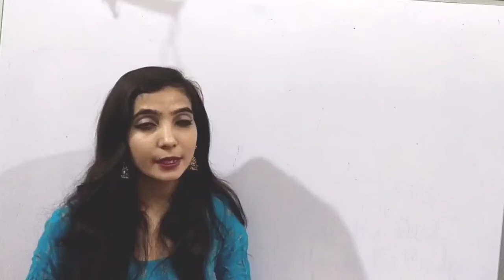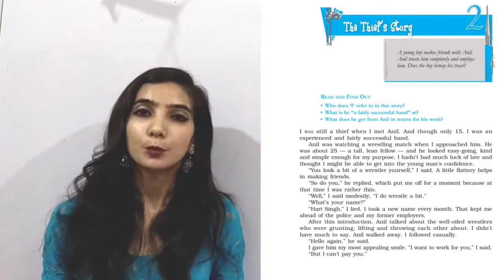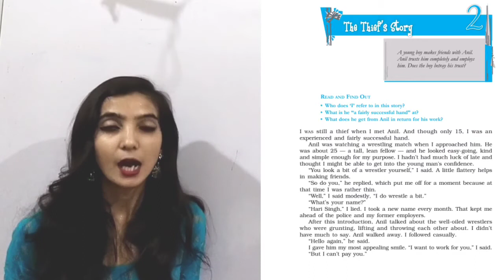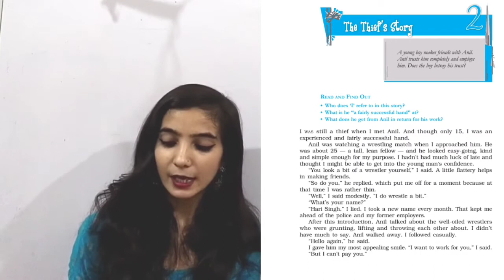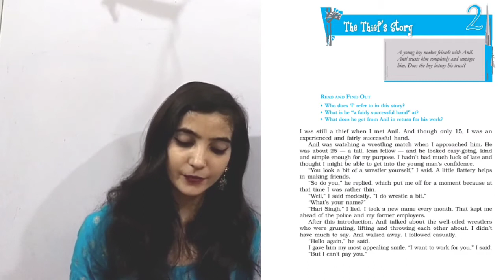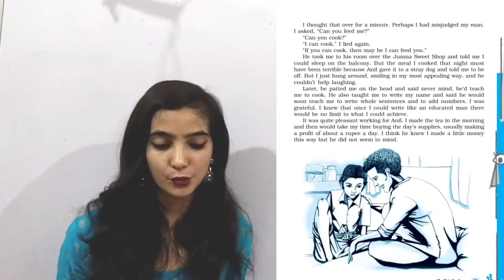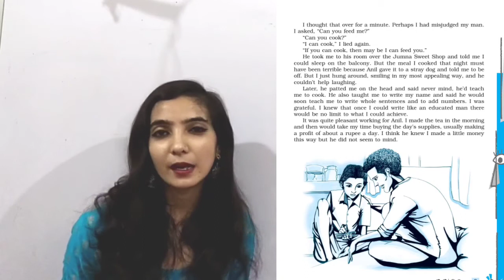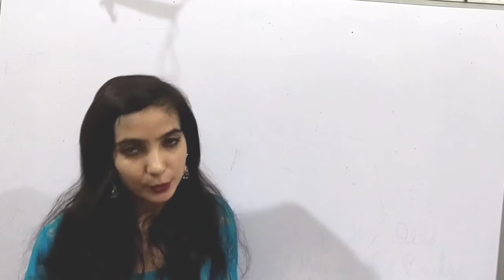The Thief's Story Class 10 l Full Explanation In Hindi l Footprints Without Feet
Hello Everyone
Now We have started the book Footprints without feet of class 10 . A few chapters are same in RBSE and CBSE . So first of all we will cover such chapters .

in this video we will talk about a thief who is 15 years old but very clever and experienced in thieft . once he met Anil and made plan to rob him.But as Anil was the most trusting person he had ever met and he  also promised him to teach

so let's see will Hari singh rob him or not